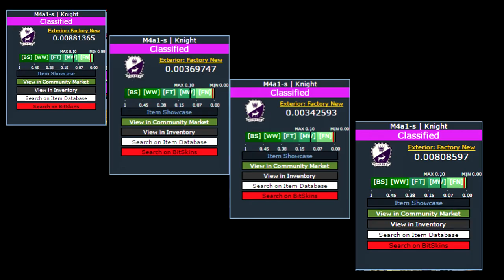UNDER 0.00 FLOAT DRAGON LORE TRADE UP 2000$+